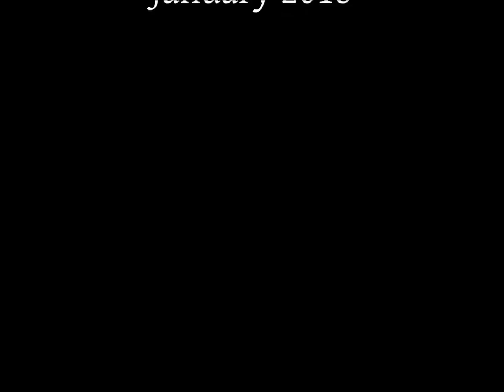Rusty's Winter Special: A Collection of Spooky Winter Wilderness Stories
Here's a collection of strange and spooky winter wilderness stories submitted from our listeners. Happy New Year, Folks.

Rusty West
January 2018